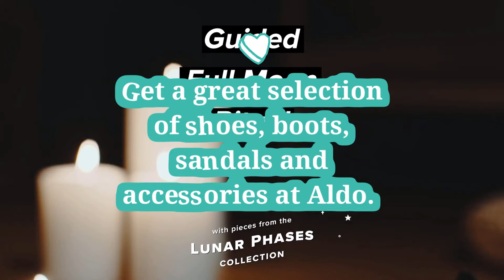ALEX AND ANI Now Playing On ThreeThirty App threethirtyapp AlexAndAni ​⁠@ThreeThirty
ALEX AND ANI Now Playing On ThreeThirty App threethirtyapp AlexAndAni. Click Here To Shop Directly With Alex and Ani Online Products Store Shop. Alex And Ani offer eco-friendly, positive energy products that adorn the body, enlighten the mind, and empower the spirit. It's more than a great accessory. It's a lifestyle. Wear the moments that are precious to you. Wear what you believe in, believe in what you wear. Say hello to the intention setters behind our latest campaign. From style mavens to empowered female entrepreneurs, these like-minded ladies share our passion for positive, sustainability, and join us on a never-ending journey of self-discovery. So channel your inner boss babe and get ready to set your intention with symbols that empower, protect, and guide you on your way to greatness. We are designed to connect you to every single part of your soul’s destiny. Your life is made up of the connections you create to yourself, your loved ones, spirit, nature, humanity, and the universe itself. Our jewelry is meant for you to express your unique self. We’re always asked where ALEX AND ANI get its name as well as their correct pronunciation. We care about what is in our jewelry as much as we care about what is NOT in our jewelry. We use recycled materials when crafting our products. Our metals are carefully crafted with safe materials and eco-friendly fabrications, a.k.a, they pass our high level of testing. Shop Rakuten Ebates With Alex And Ani Online Products Store Shop.